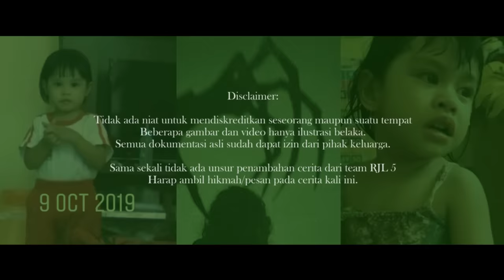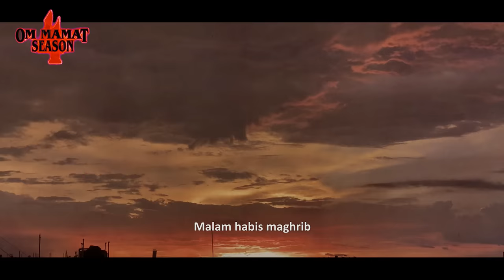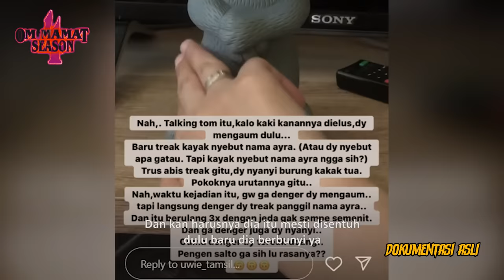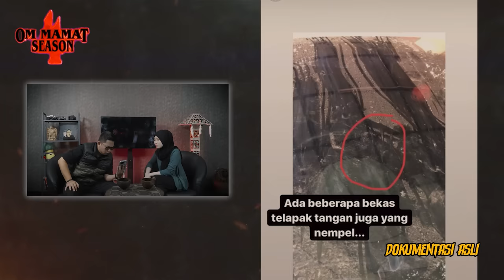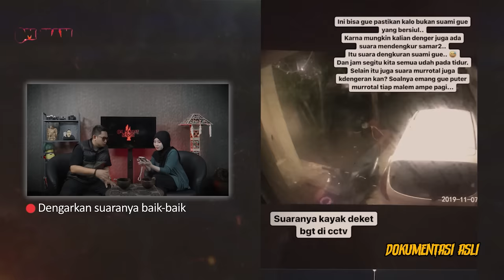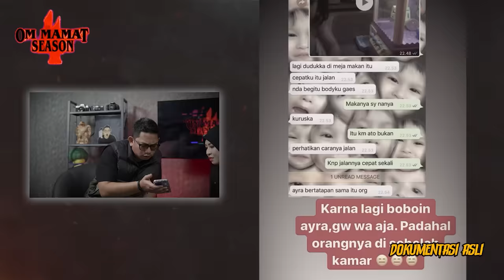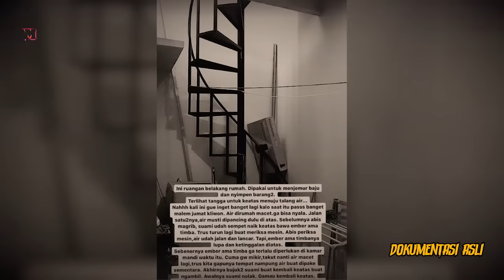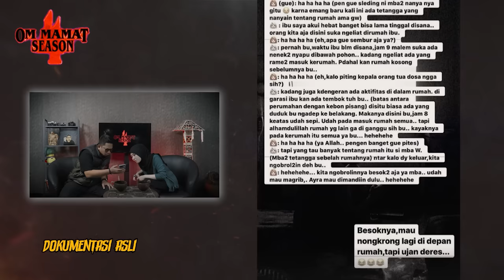BANYAK HANTU TEREKAM CCTV? UWIE TAMSIL CURHAT DI INSTAGRAM MALAH JADI VIRAL!! KISAH KONTRAKAN HOROR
Sedang viral sekali kisah Uwie Tamsil dengan keluarganya yang tinggal di kontrakan berhantu selama 4 tahun. Masalahnya teror-teror ini sangat menganggu keluarga uwie tamsil terutama anaknya.

Banyak sekali penampakan-penampakan terekam di cctv dan yang semakin membuat gusar adalah karena gangguan itu sampai ke fisik anak dari Uwie Tamsil.

Sebenarnya apa yang terjadi di Kontrakan dua dunia ini?
Special Thanks to: - Uwie Tamsil
Tonton Juga video kita :
Terekam CCTV PENAMPAKAN KOSAN JOGJA VIRAL
Copyrights, 2024